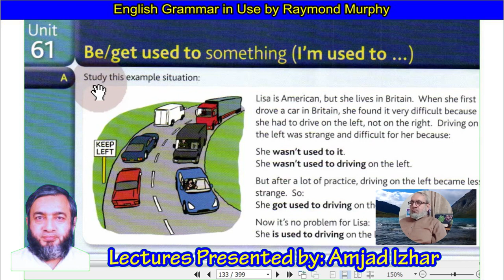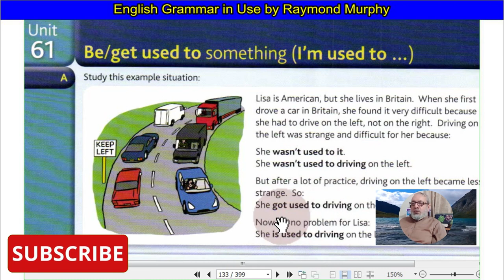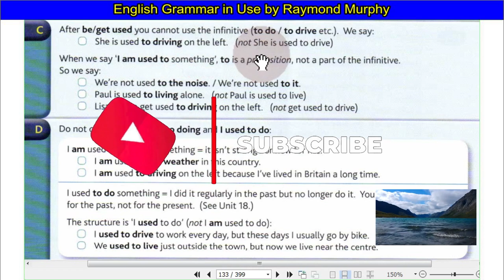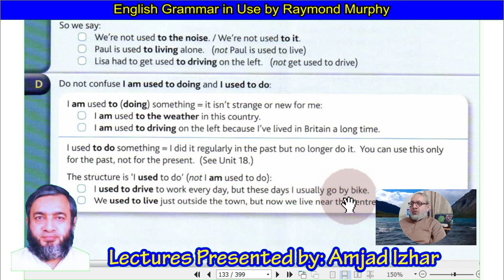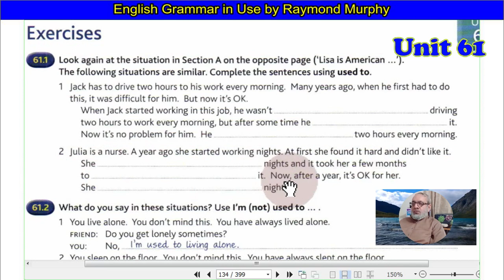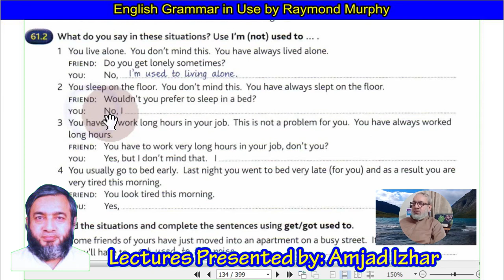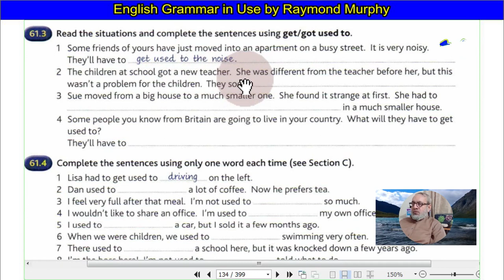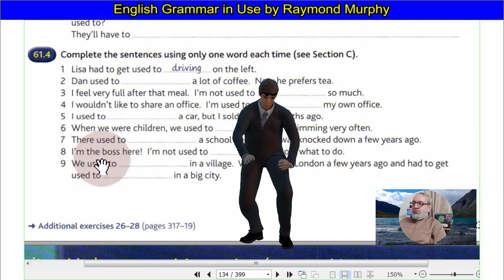061-English Grammar in Use by Raymond Murphy Lesson 61 - Unit 61 - Be Get Used to, I'm used to.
English Grammar in Use by Raymond Murphy Lesson 61 - Unit 61 - Be Get Used to, I'm used to.
A self-study reference and practice book for intermediate learners of English.